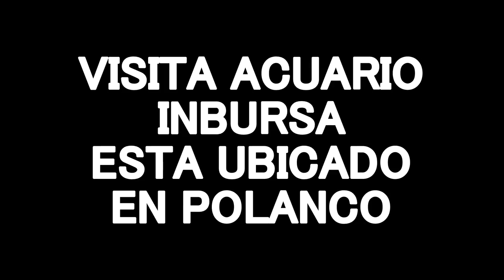VLOG// FIN DE AÑO Y ACUARIO INBURSA //GLORIA TREVI, LUPITA DALESSIO Y PAQUITA LA DEL BARRIO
CHICAS LES DEJO ESTE VIDEITO ESPERO LES GUSTE Y PARA LAS QUE QUIERAN SABER LA DIRECCIÓN DEL ACUARIO INBURSA ES:
Av. Miguel de Cervantes Saavedra 386, Miguel Hidalgo, Ampliacion Granada, 11500 Ciudad de México, CDMX

PRECIO DE ENTRADA
$190 X PERSONA

SNAP CHAT
saradice83